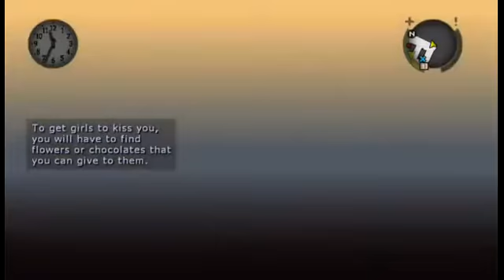bully scholorship ed part 3